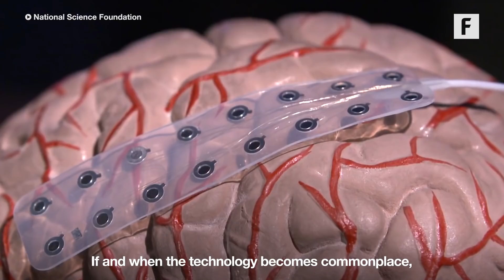Brain-Computer Interfaces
We could one day control our devices with our thoughts.